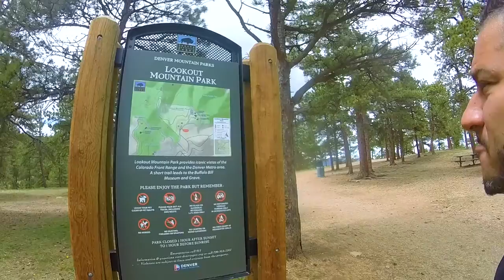Found Peace in Devil's Head Day6 | Vlog69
New Vlogger - drip around my world vlog - Found Peace in Devil's Head Day6 | Vlog69
Failed adventure had me looking for plan B at Devil's head Mountain